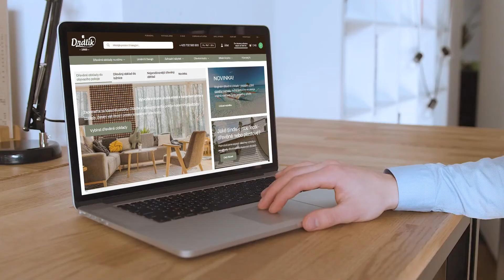Lamelové obklady - montážní návod I DRDLIK.CZ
✅ 🔥 🎬 Lamelové obklady se vyznačují jednoduchou montáží bez vrtání a natírání, kterou zvládnete svépomocí! ⬇️

3D lamely jsou řešením, které by měl zvážit každý!

Kdo oceňuje jednoduchost a minimalismus v interiérovém designu. Stěna s lamelami místnost rozhodně oživí a dodá jí charakter, který potěší vás i vaše hosty. Výběrem nástěnných lamel z naší nabídky si můžete být jisti vysokou kvalitou, ale také jednoduchou a rychlou montáží. Naše projekty ukazují možnosti využití lamel - lamely do ložnice, lamely do kuchyně, lamely do obývacího pokoje a všude tam, kde se rozhodnete, že se budou hodit.

INSTRUKCE K MONTÁŽI, KTEROU ZVLÁDNETE SVÉPOMOCÍ

CO BUDEME POTŘEBOVAT?

1, Připravíme si montážní lepidlo a vodováhu, případně pilku na dřevo a pokosovou šablonu.

2, Nejdříve určíme vertikální polohu pomocí vodováhy.

3, První lamelu je třeba nalepit přesně. Závisí na tom konečný výsledek.

4, Na lamelu nanesme montážní lepidlo. Postačí troška, každých 10 cm. Případně můžeme použít oboustrannou lepicí pásku.

5, Lamelu přiložíme ke stěně a zafixujeme ji ve svislé poloze.

6, Poté naneseme lepidlo na lištu, kterou umístíme mezi lamely.

7, Díky lištám mezi lamely zakryjeme původní stěnu a ochráníme ji před poškozením. Šířka mezi lamelami tak bude vždy stejná.

8, Lištu přilepíme na stěnu a přitlačíme k lamele.

9, Přebytečné lepidlo nás nemusí znepokojovat. Zakryje ho následující profil.

10, Lepíme střídavě lamely a lišty, dokud nedosáhneme požadované šířky.

11, U nižších místností lze lamely snadno zkrátit. Použijeme k tomu ruční pilku na dřevo nebo s pokosovou šablonou.

12, Lamelové stěny lze namontovat snadno a rychle svépomocí. Jejich elegantní a stylový vzhled oživí váš interiér.

13, Více informací o lamelových stěnách najdete na našich stránkách.
K dispozici je široký výběr dekorů včetně dubové dýhy.

14, Nově si můžete objednat také vzorky lamel od jednotlivých dekorů, které si pak pohodlně vyzkoušíte přímo ve vašem interiéru.